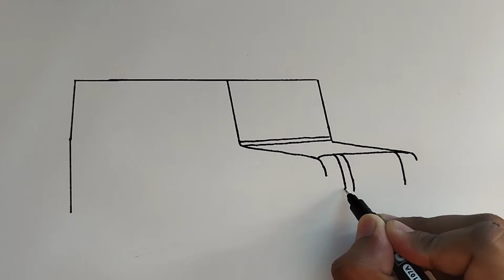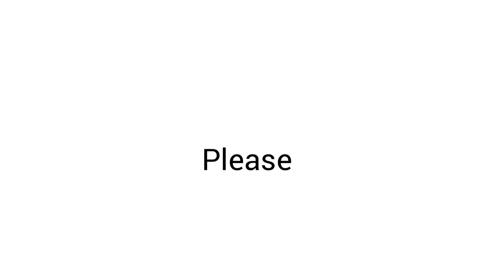How to draw a Car easily#SUV car#best way to draw a car